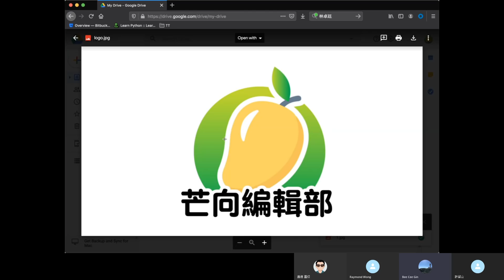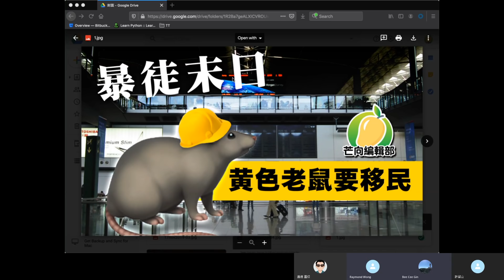20191118F 【黑渣後著】黃色老鼠要移民 | 芒向快報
【今集主題】
今集和大家探討目前新一浸的香港移民的心態。

主持: Raymond Wong, 義德臺仰, 真BC, 許留山
*歡迎大家湧躍留言，發表意見，理性討論。*